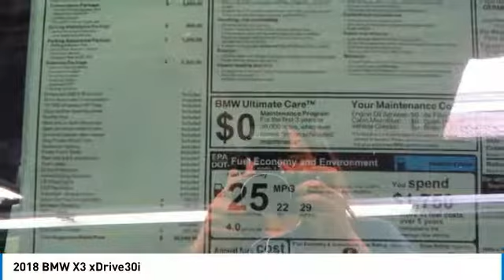2018 BMW X3 Newport Beach CA N180691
2018 BMW X3 xDrive30i

Sterling BMW
3000 W. P.C.H

Navigation, Sunroof, Heated Seats, iPod/MP3 Input, Back-Up Camera, Onboard Communications System, CD Player. EPA 29 MPG Hwy/22 MPG City! xDrive30i trim, Dark Graphite Metallic exterior and Oyster Vernasca Leather interior READ MORE! KEY FEATURES INCLUDE: All Wheel Drive, Power Liftgate, Back-Up Camera, Turbocharged, iPod/MP3 Input, CD Player, Onboard Communications System, Chrome Wheels, Dual Zone A/C. Rear Spoiler, Remote Trunk Release, Privacy Glass, Child Safety Locks, Steering Wheel Controls. OPTION PACKAGES: PREMIUM PACKAGE Heated Front Seats, Head-Up Display, Navigation System, Remote Services, Advanced Real-Time Traffic Information, Wheels: 19 x 7.5 (Style 692) V-spoke, Tires: 245/50R19 AS Run-Flat, Heated Steering Wheel, CONVENIENCE PACKAGE LED Headlights w/Cornering Lights, Panoramic Moonroof, SiriusXM Satellite Radio, 1 year All Access subscription, Comfort Access Keyless Entry, Lumbar Support, PARKING ASSISTANCE PACKAGE Surround View w/3D View, Active Park Distance Control, Parking Assistant Plus, DRIVING ASSISTANCE PACKAGE Active Driving Assistant, daytime pedestrian protection, frontal collision warning w/city collision mitigation and cross-traffic alert rear, For vehicles equipped w/navigation, speed limit info is additionally included, Active Blind Spot Detection, Lane Departure Warning, WIRELESS CHARGING Enhanced USB & Bluetooth, WiFi Hotspot. WHO WE ARE: If you're looking for a quality new or pre owned vehicle at a reasonable price, look no further than Sterling BMW's selection of new and pre owned BMW models in Newport Beach. Horsepower calculations based on trim engine configuration. Fuel economy calculations based on original manufacturer data for trim engine configuration. Please confirm the accuracy of the included equipment by calling us prior to purchase.